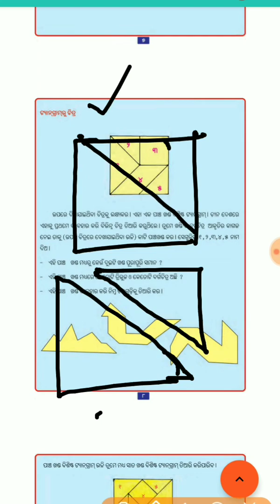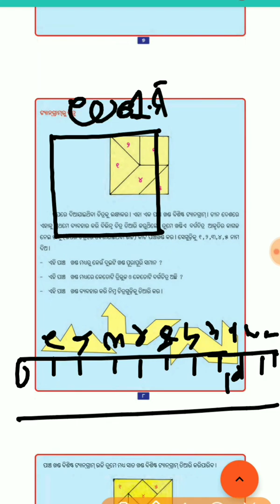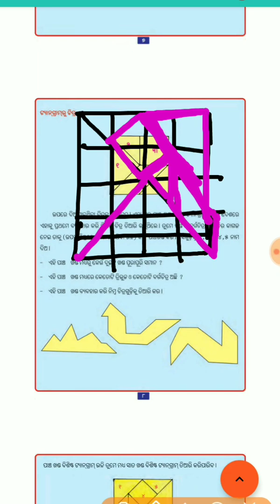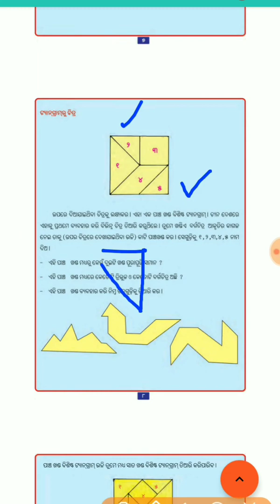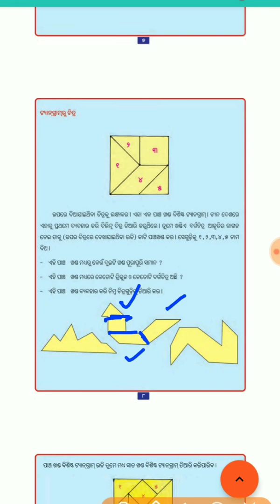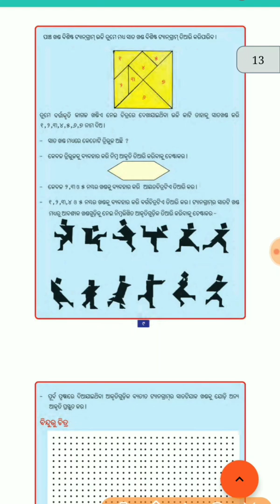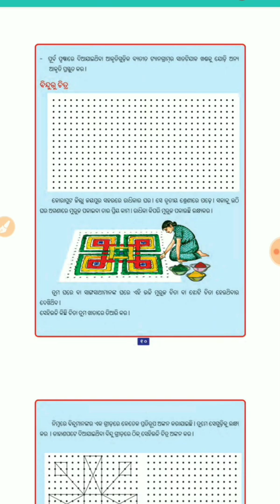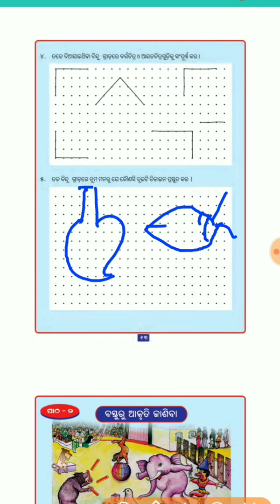Odiamedium: Class 3 Math: Chapter-1:(Tangram)